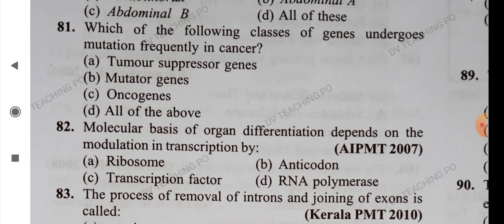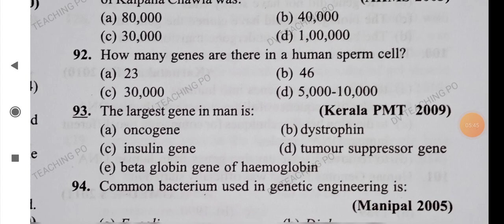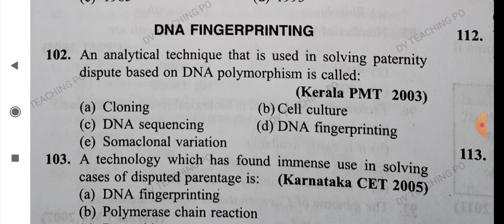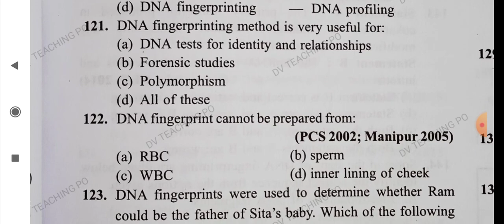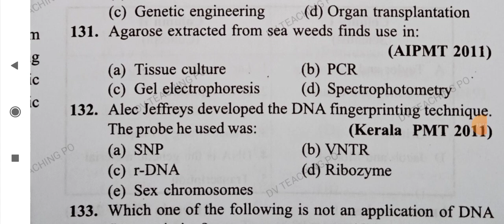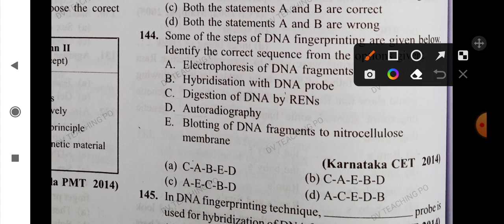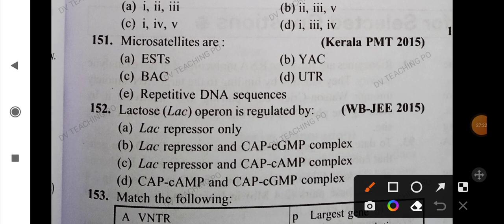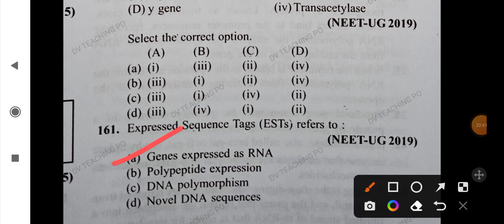Gene expression and regulation mcq tgt pgt kvs nvs dsssb lt Biology part-2#